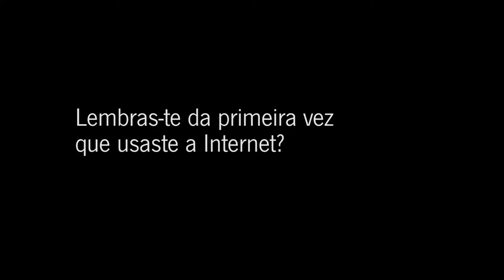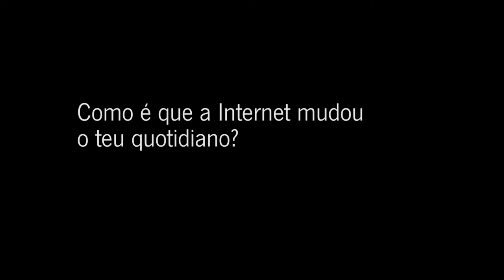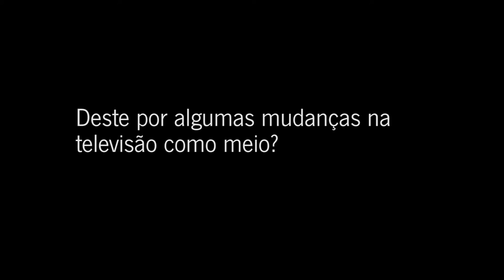Conta-me Como Foi — Entrevista a João Pedro Quesado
João Pedro Quesado fala-nos das suas experiências com a Internet, a televisão e a imprensa.

O Conta-me Como Foi consiste num conjunto de entrevistas nas quais as pessoas falam das suas experiências pessoais com os media e das mudanças que este foram provocando no quotidiano.